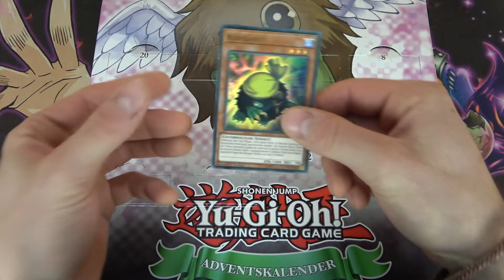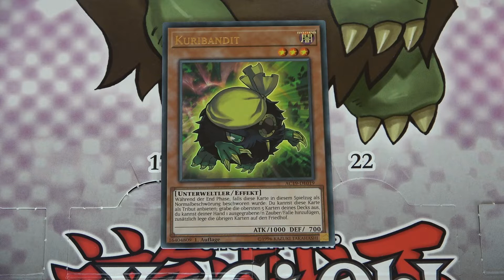Yu-Gi-Oh [TCG] Duel Overload Box "spekulation oder Tatsache"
Was glaubt ihr in wie weit die liste aus dem OCG der Duel Overload Box auch ins TCG kommen wird.

Weitere YugiTuber